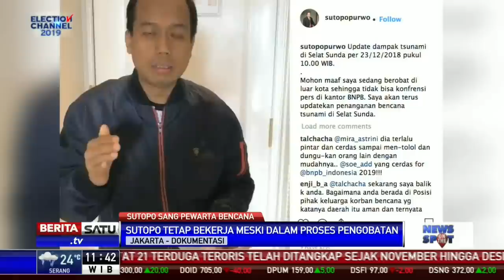Sutopo Purwo Nugroho, Sosok Inspiratif 2018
Sejumlah bencana besar mulai dari gempa bumi hingga tsunami terjadi sepanjang 2018. Saat bencana selalu ada sosok Sutopo Purwo Nugroho yang tampil memberikan informasi seputar bencana.

Facebook.com/BeritaSatu
Youtube.com/BeritaSatu